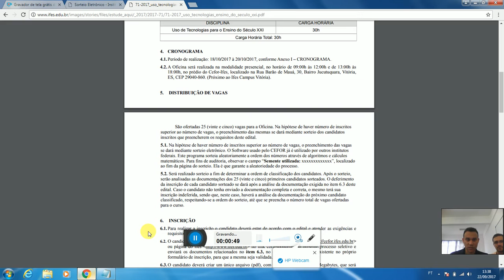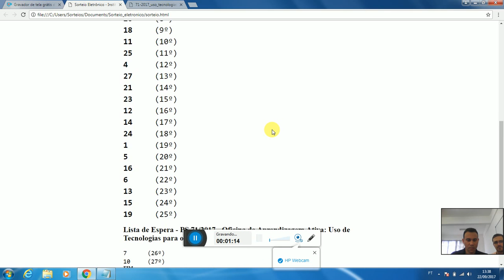Sorteio Cursos FIC Edital 71/2017 – Oficinas de Aprendizagem Ativa:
Oficinas de Aprendizagem Ativa: uso de tecnologias para o ensino do século XXI
Sorteio Público realizado conforme item 5.1 do Edital 71/2017